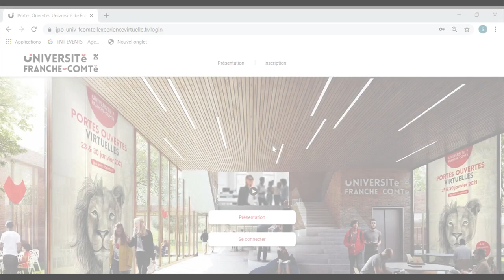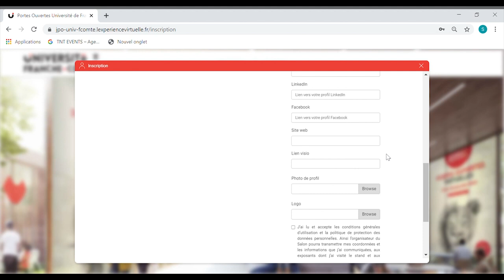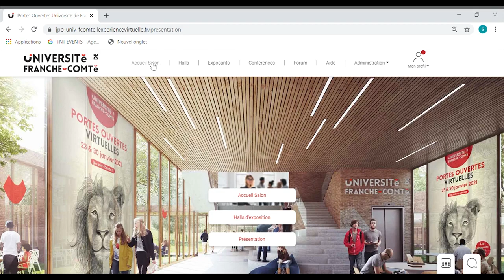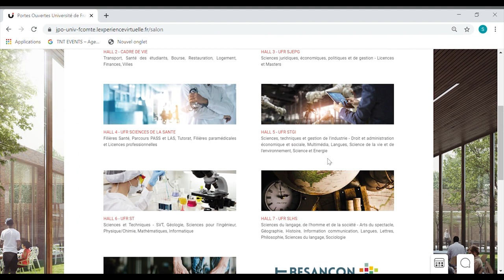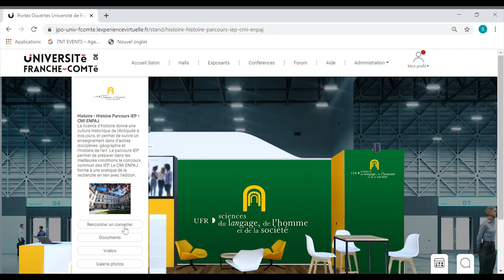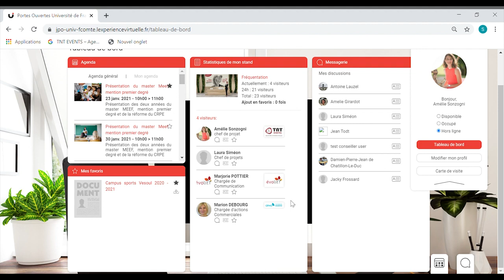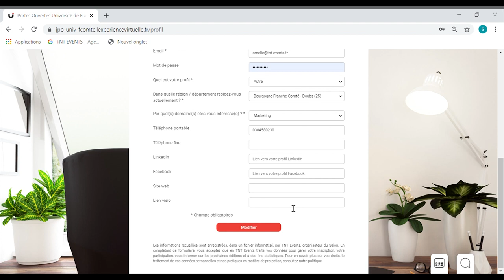L'Experience virtuelle - Tuto Conseiller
Découvrez la plateforme L'Expérience Virtuelle pas à pas. Tutoriel destiné au profil "Conseiller".